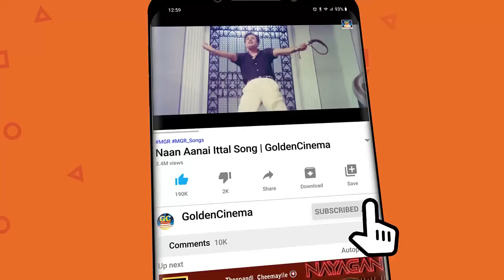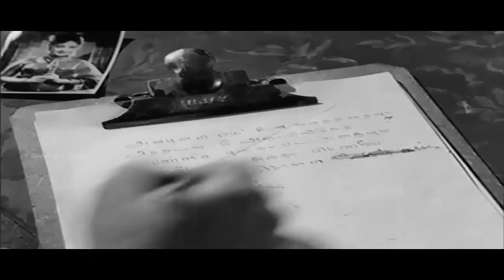வயல்வெளியில் களைப்புதீர கேட்கும் பழைய தெம்மாங்கு காதல் பாடல்கள் | Tamil Village Songs 60s.